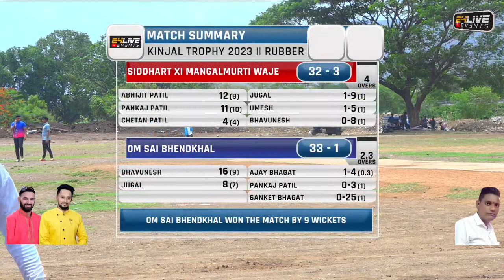OM SAI BHENDKHAL vs SIDDHART XI MANGALMURTI WAJE || KINJAL TROPHY 2023